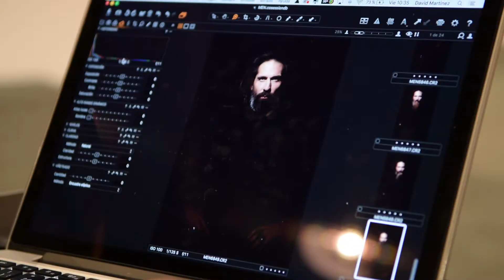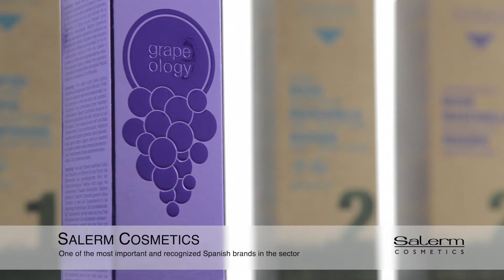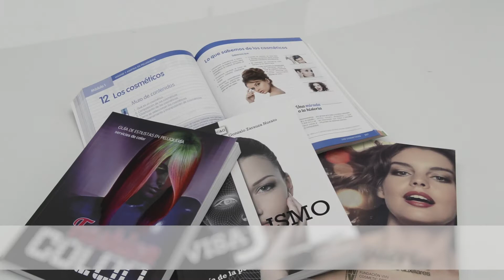Still growing with you | VMV Cosmetic Group (english)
VMV Cosmetic Group is a Spanish family business, leader in the creation, production, and distribution of cosmetic products. The group also boasts divisions covering salon furniture and appliances, wigs and extensions, mould manufacture, injection of plastics such as bottles and caps, as well as a division dedicated to aerosols.